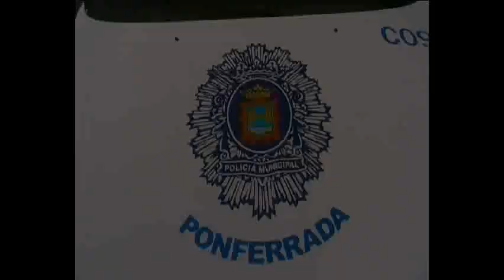Colegio San Ignacio de Ponferrada EDUCACIÓN VIAL 6º A 23 11 2010